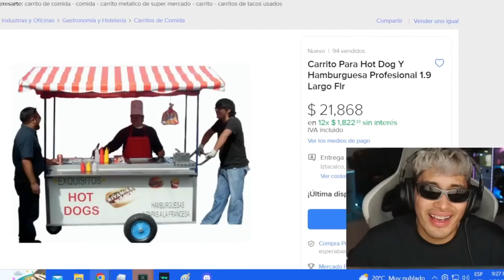descubre la VERDAD de SIN CHUCRUT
MAAU reacciona a Chile